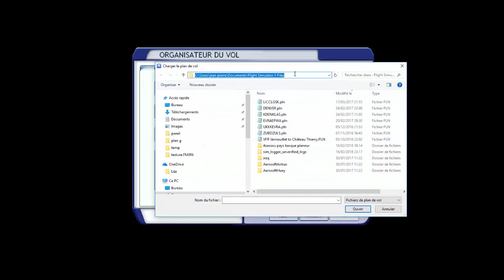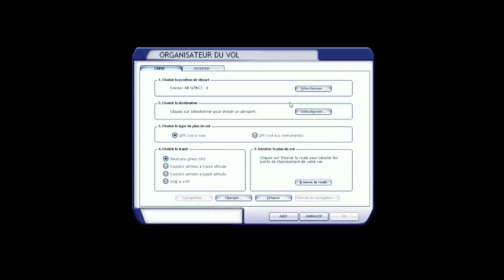A400M FullBinouze LCA présentation Calamar LFBC FSX P3D